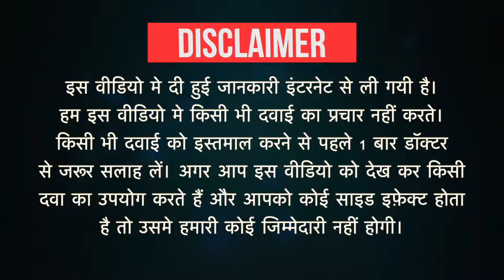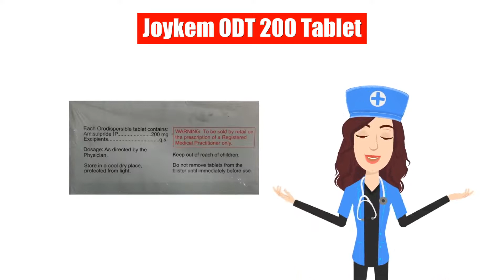Joykem ODT 200 Tablet Uses in Hindi | Side Effects | Dose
Joykem ODT 200 Tablet Uses in Hindi | Side Effects | Dosage